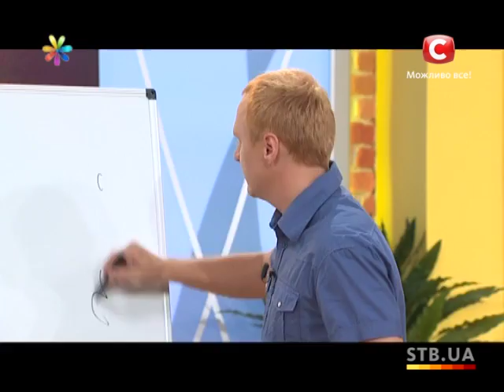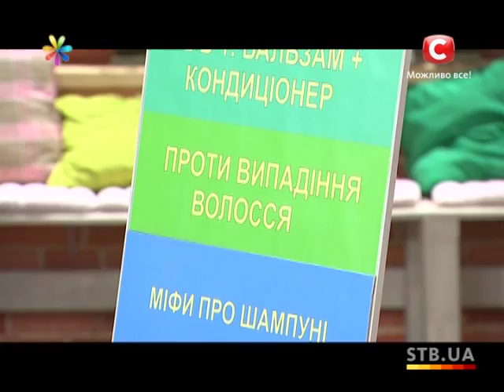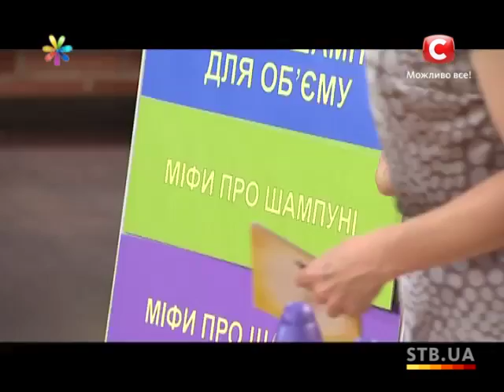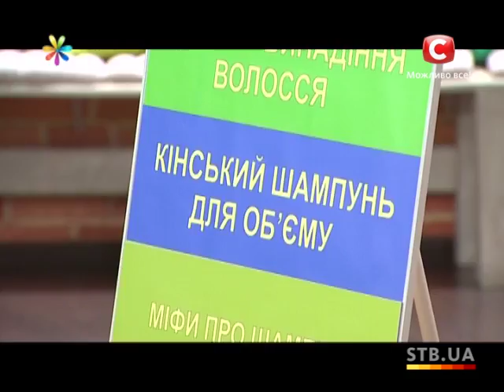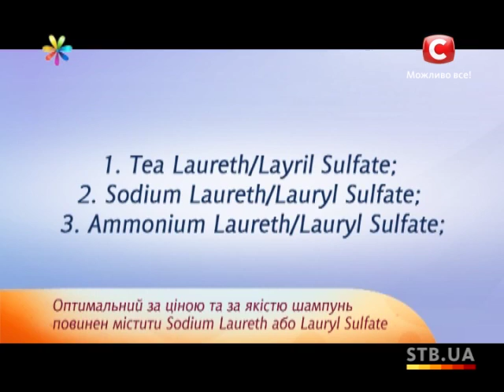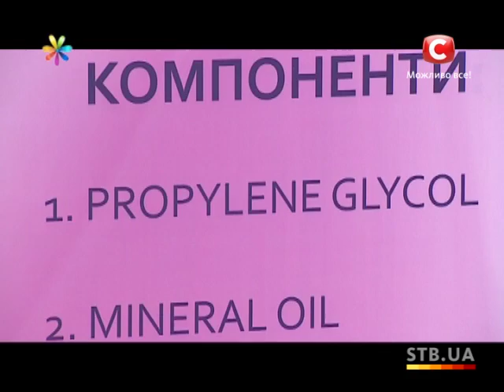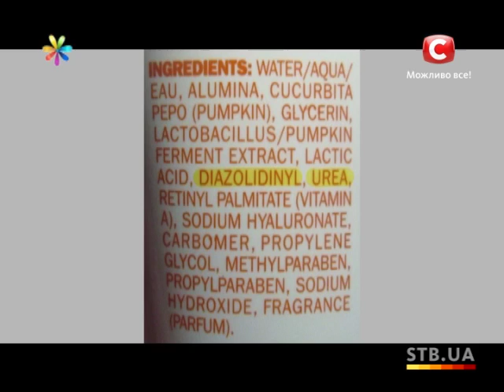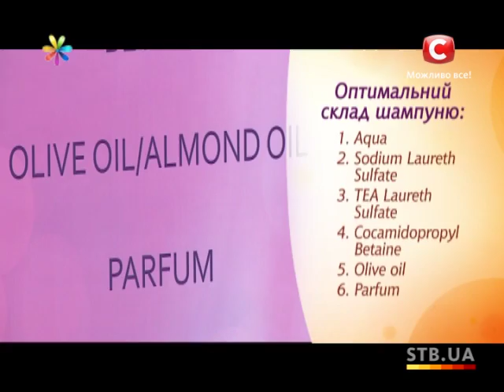Как выбрать шампунь - Советы Все буде добре - Все будет хорошо - Все будет хорошо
Как выбрать качественный и безопасный шампунь для всей семьи

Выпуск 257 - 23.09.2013